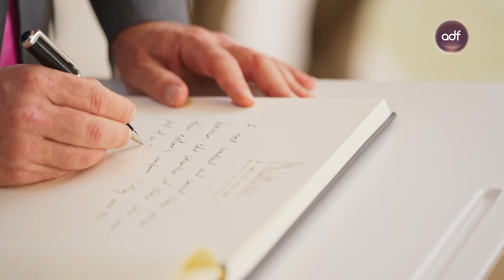ذياب بن محمد بن زايد يستقبل نائب رئيس الوزراء الأسترالي في واحة الكرامة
◾استقبل سموّ الشيخ ذياب بن محمد بن زايد آل نهيان، رئيس مكتب الشؤون التنموية وأسر الشهداء في ديوان الرئاسة، اليوم في واحة الكرامة، معالي ريتشارد مارليس، نائب رئيس الوزراء وزير الدفاع الأسترالي، الذي يزور الدولة حالياً.

◾واستعرض سموّ الشيخ ذياب بن محمد بن زايد آل نهيان، ومعالي ريتشارد مارليس مراسم حرس الشرف الذي اصطفَّ لتحيتهما، واستمع معالي ريتشارد مارليس إلى شرحٍ عن واحة الكرامة ومرافقها، ثمَّ وضع إكليلاً من الزهور أمام نصب الشهيد الذي يتكوَّن من 31 لوحاً يستند كلٌّ منها إلى الآخر، ما يرمز إلى الوحدة والتكاتف والتضامن بين قيادة دولة الإمارات وشعبها وجنودها الأبطال.

◾وفي ختام الجولة سجَّل نائب رئيس وزراء أستراليا كلمةً عبَّر فيها عن تقديره لشهداء دولة الإمارات العربية المتحدة.
يُذكَر أنَّ واحة الكرامة تعدُّ معلماً وطنياً وحضارياً في العاصمة أبوظبي، شُيِّدت تخليداً لبطولات شهداء دولة الإمارات وتضحياتهم في سبيل الدفاع عن الوطن وحماية مكتسباته ومنجزاته.